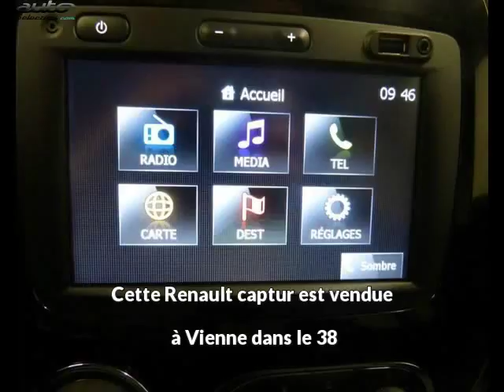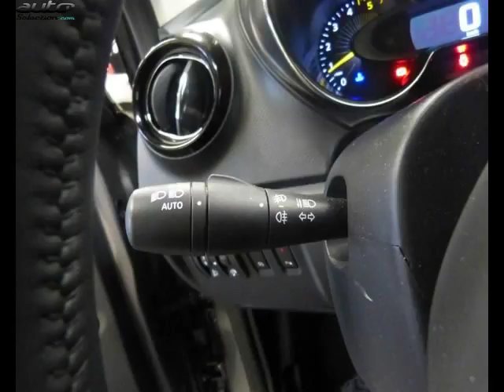Renault captur occasion visible à Vienne présentée par Renault vienne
Cette Renault captur occasion disponible à Vienne dans le 38 est mise en vente par Renault vienne - 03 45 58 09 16 - tous les détails sont